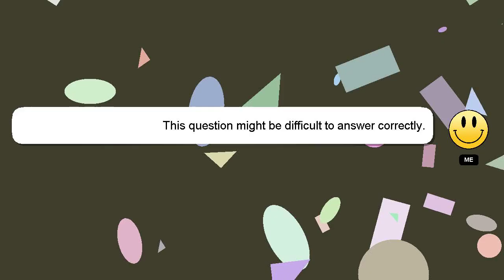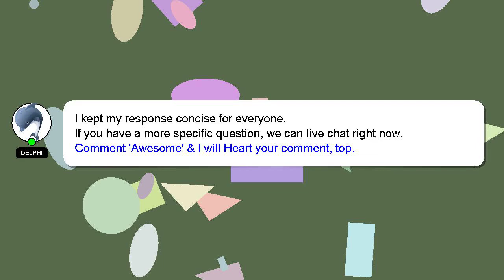How to beat someone in arm wrestling?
A quick introduction about me, Hello, I am Delphi. Let me help you get the answers you need to your questions. - How to beat someone in arm wrestling?

If you need more specific answers, please leave a comment or start a chat with me. A 'heart' from me will indicate my appreciation for your answer.

*2 What we are experimenting :*